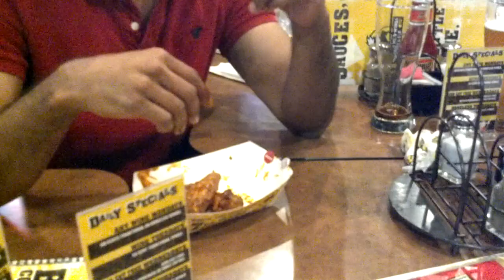Buffalo Wild Wings Blazin' Challenge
The Karachi Bulldog faces the Bangalore Ox. Pakistan vs India.